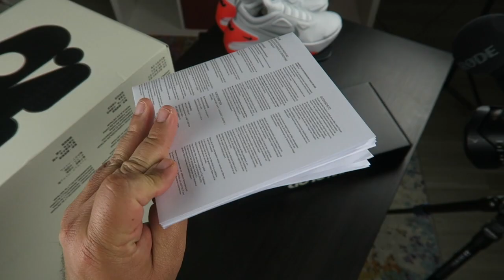ESTOS TENIS SE AMARRAN SOLOS!!!!!!!!!!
Muchachos! Solo dire que esto es el futuro de los tenis! Que creen???